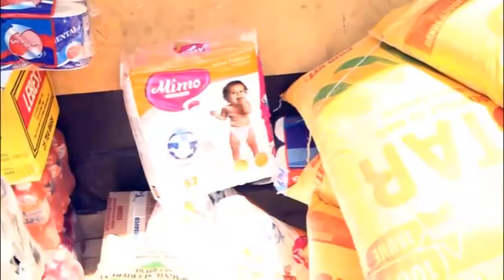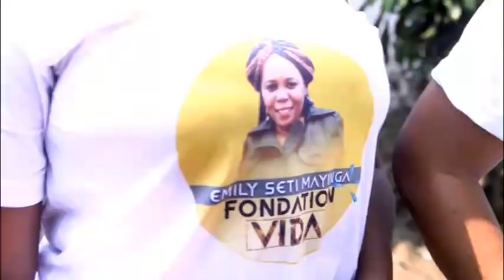TÉM0IGNAGE D EX CATCHEUR FÉTICHEUR DÉVOILE LES SECRETS SATANISTES & LEUR MONDE| SAMBELA AVANT KOTALA